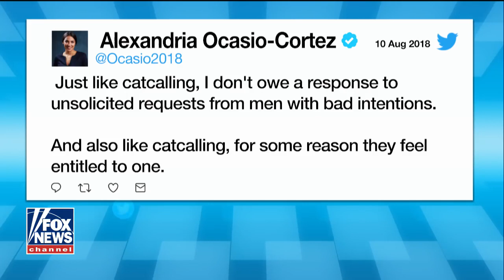Ben Shapiro reacts to Ocasio-Cortez "Catcalling" Accusations